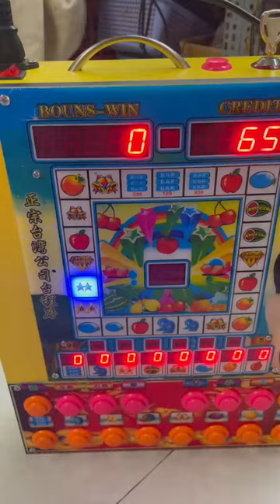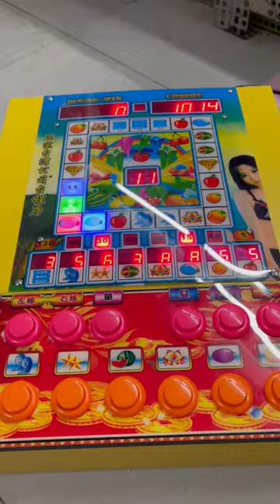Máy bar 777 hoa quả | 08.8888.0532